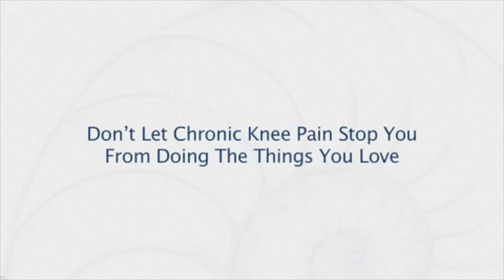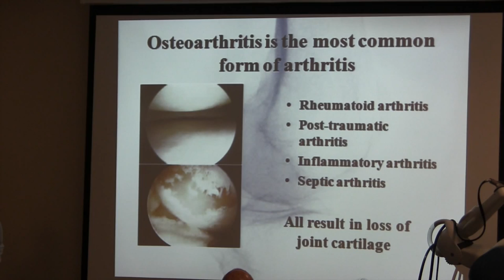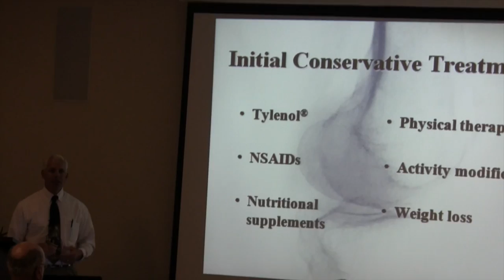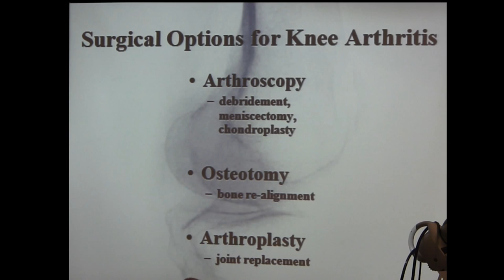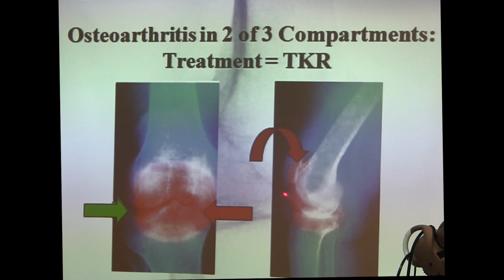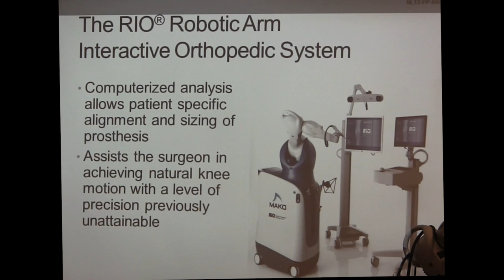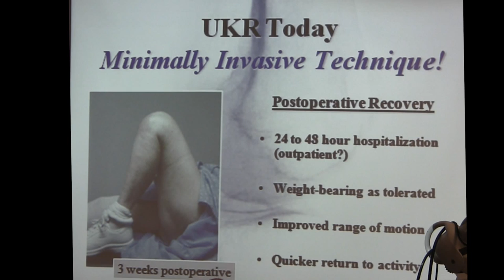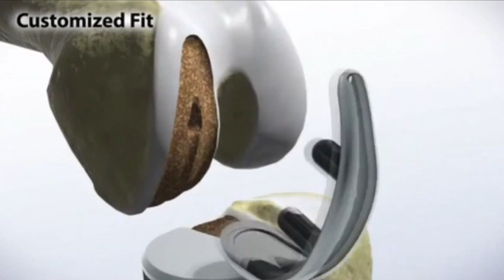MAKOplasty Robotic Partial Knee Replacement Seminar - July 2014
This is the video of the MAKOplasty robotic partial knee replacement seminar held at Kell West Regional Hospital in July 2014. The presentation is by Dr. Steve Wilson, Director of Kell West Regional Hospital Orthopedic Robotics Center.  A short demo of the robot is shown by Jake Adams from Stryker-MAKO.